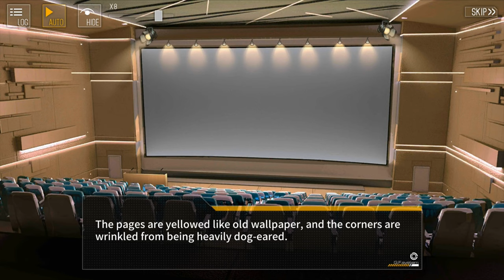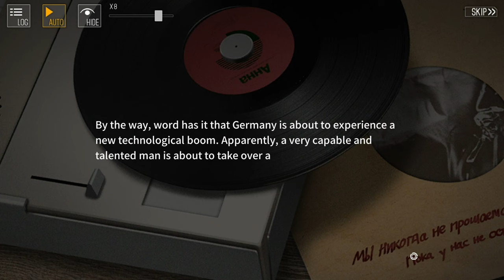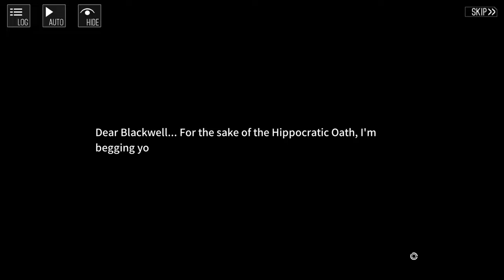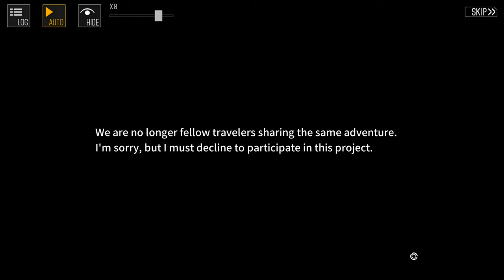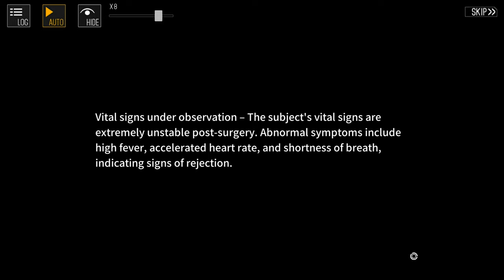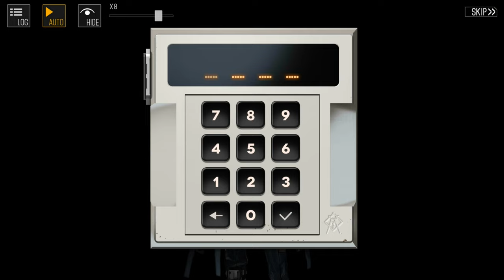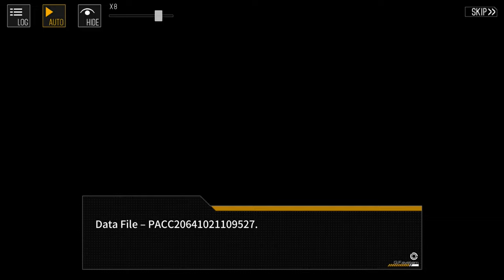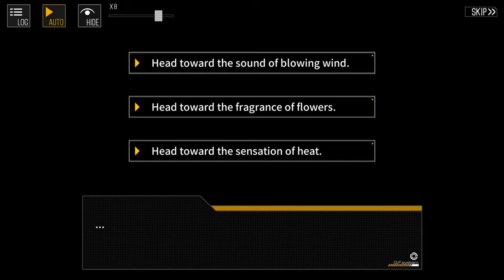【Girls' Frontline】Slow Shock - Story Collection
00:00:00 - Intro

     【Chapter 1】

【Angelia】
00:01:25 - Black Iris

【Winter -  Anna】
00:04:18 - In the Wild North
00:25:40 - Beech Groove
00:49:04 - Stag Beetle
01:00:45 - Morning Sunlight on the Snow
01:17:42 - The Pontine Marshes at Sunset

【Spring - Junior Lieutenant Angelia】
01:40:04 - Evening; Red Tree
01:56:10 - Gray Tree
02:20:02 - Tableau No.1
02:39:11 - Wing of a Blue Roller

【Summer - Commander Angelia】
03:05:00 - The Swan, Group IX No.1
03:30:10 - Sunlight in the Blue Room
03:46:32 - The Angelus
04:08:16 - Blown Away
04:27:49 - The Goldfinch
04:49:00 - The Swan, Group IX No.6

【Autumn - Agent Angelia】
05:12:38 - Harmony in Blue and Silver
05:30:56 - Fiddler on the Roof
05:48:11 - The Wave
06:05:59 - Clock with Blue Wing
06:19:12 - Moonlit Night on the Dnipro

     【Chapter 2】

【RO635】
06:28:56 - Tree of Life
06:48:37 - Left Turn-Right Turn
07:09:49 - Girl Before a Mirror

     【Chapter 3】

07:22:43 - The Red Rider
07:35:48 - Wanderer above the Sea and Fog
07:49:29 - Arrangement in Grey and Black
08:00:09 - Allegory of Sculpture
08:16:09 - The Son of Man
08:26:29 - The Persistence of Memory
08:35:54 - White on White
08:44:53 - The Crossing of the Red Sea
08:49:02 - The Deluge
08:58:57 - Knight, Death and the Devil
09:08:56 - Death and Fire
09:14:21 - Black Cross
09:21:35 - Altarpiece No.1
09:26:16 - Sunset

     【Post-Credit】

09:40:51 - SSE01 Platform
09:51:04 - SSE01-1 Passage Below the Platform
10:00:14 - SSE02 Eastern Tower, Great Hall
10:02:28 - SSE02-1 Eastern Tower, Level 2 (east)
10:10:54 - SSE02-2 Eastern Tower, Level 3 (west)
10:16:42 - SSE03 Bee Sting System
10:17:55 - SSE03-1 Eastern Tower, Level 32
10:28:48 - SSE03-2 Eastern Tower, Level 37
10:39:08 - SSE03-3 Eastern Tower, Level 40
10:47:05 - SSE04 Relic Experiment Area
10:49:21 - SSE04-1 Control Center
10:55:26 - SSE04-2 Visual Simulation Area
11:04:21 - SSE04-3 Projection Experiment Area
11:15:36 - SSE05 Operation Level
11:22:31 - SSE06 Secret Corridor